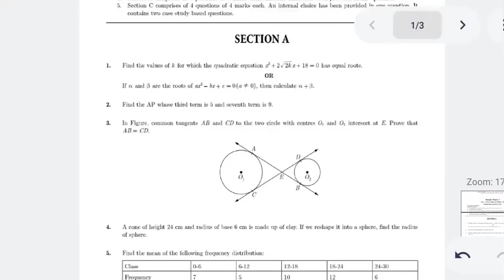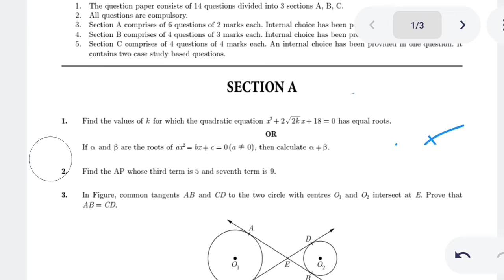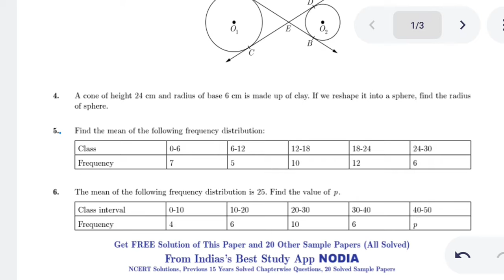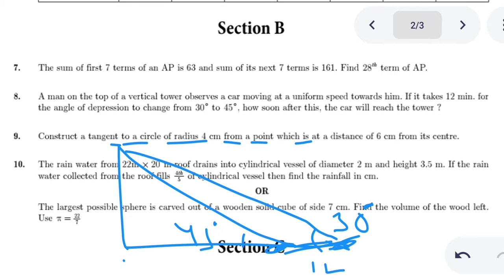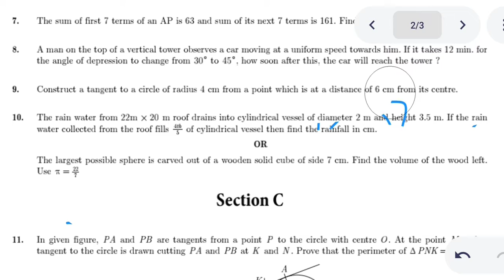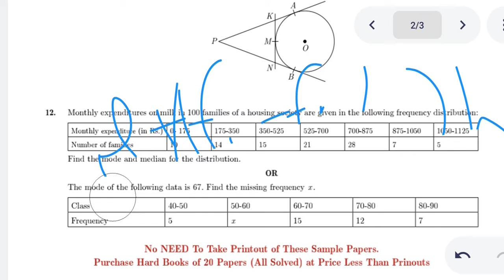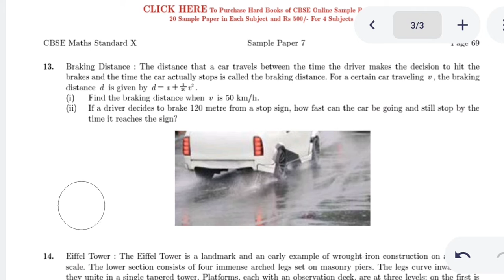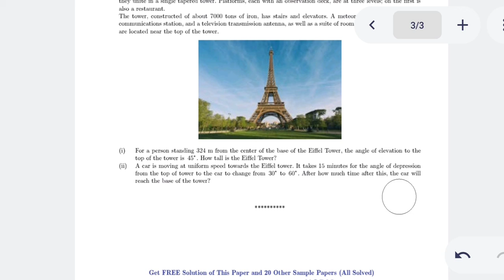sample paper for class 10th math cbse board set 7